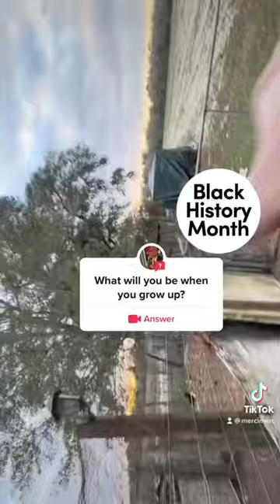Merc Merci a Brooklyn kid introduced to the passions of farm life. Mentored by Mr Lucas SE GA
Merci Merc is a Newyorker and Brooklynite introduced to the passions of farm life, sustainability and permaculture. The stark contrast of just simply going to the local bodega and buying groceries.

Farm life can teach a man to raise his own “ groceries “. The pride in pride of being able to trace the source of your produce can be such a mineral asset. Not growing up in the South, even in the United States one can’t assume that you could know the ends and outs of farming.

It’s a skill set. I loss skill set. It is the thing that makes an honest man explore, research and figure out everything that he may lack for his own survival and ultimately bring home his spoils to share with his family.

We can’t assume that this journey may be interesting to you if you’re raised on a farm. If you’re from a concrete jungle like Brooklyn. Where the public school system has failed you, grown accustomed to dodging bullets from the police because of your skin color or you’ve been forced to evacuate these 15 minute cities.

This channel will captivate you to plant or garden. It’s for the regular guy that doesn’t have any idea how to grow anything. To start where you are.